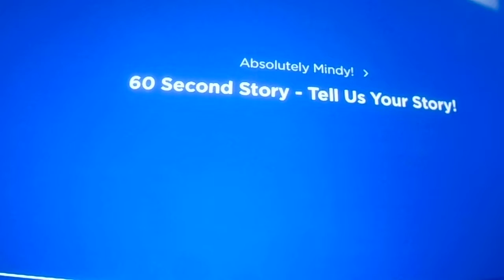Absolutely Mindy - 60 Second Story